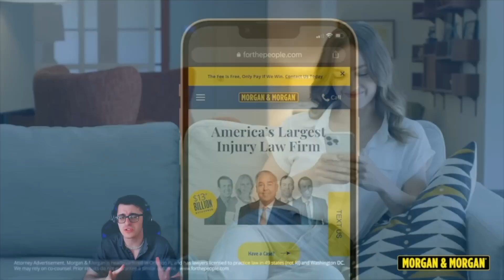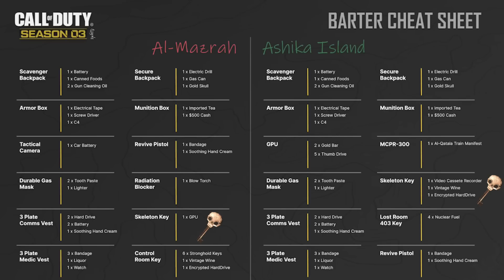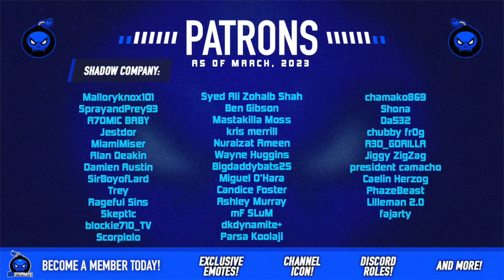The SECRET DMZ Season 3 Boss Fight & Weapon Case… (Find Pyro Fast & Easy - Modern Warfare 2)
Check Out My Recent Video! [ ALL 29+ NEW Bundles in Modern Warfare 2 Season 3 | Tracer Packs, Death Effects & Release Date List ]

Timestamps

                                           💣 ~dkdynamite~ 💣t -